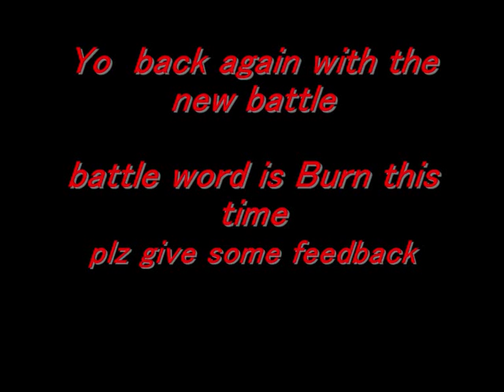TSZ graffiti battle word=Burn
Music typical cats- easy cauase it is

well you wanted a full page you get one xD

INTERMEDIATE